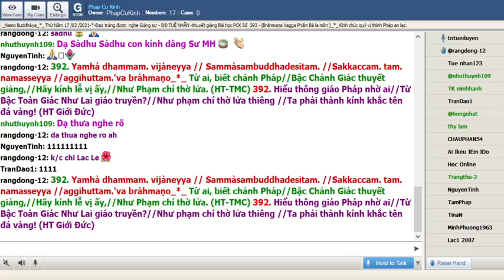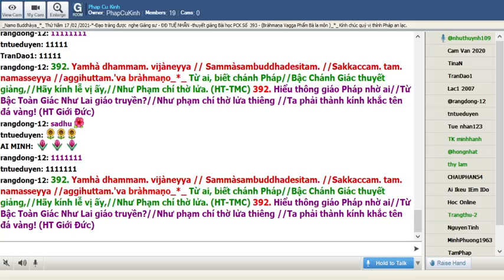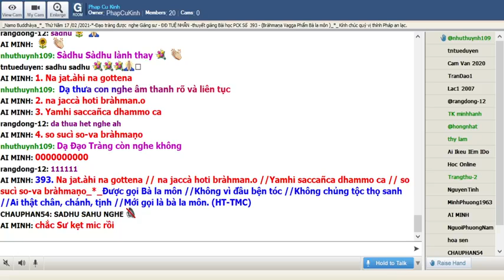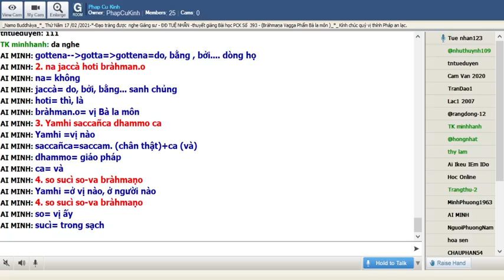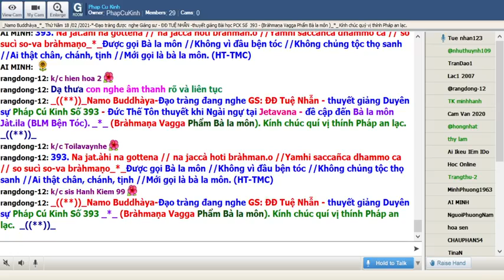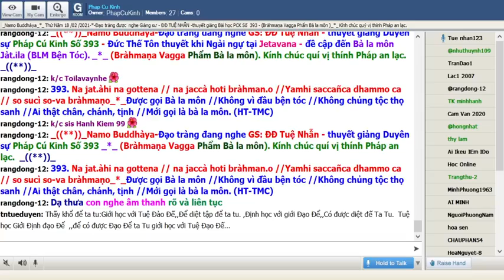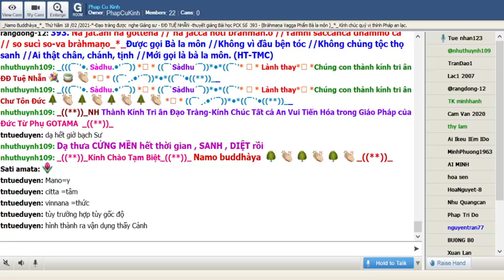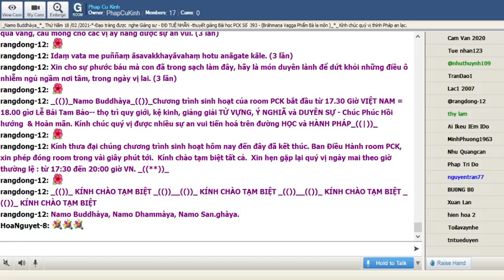18-02-2021 Room Phap Cu Kinh Thứ Năm .ĐĐ Tuệ Nhẫn giảng Pháp Cú Kinh Số 393.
Phap Cu Kinh Thứ Năm Feb 18-2021.ĐĐ Tuệ Nhẫn giảng từ vựng, ý nghĩa & duyên sự Pháp Cú Kinh Số 393 Đức Thế Tôn ngự tại : Jetavana-đề cập đến : Trưởng Lão Sàriputta -*-

*393.Na jaṭàhi na gottena // na jaccà hoti bràhmaṇo //Yamhi saccañca dhammo ca // so sucì so ca bràhmaṇo_*_

*393. Ðược gọi Bà la môn,//không vì đầu bện tóc ,/không chủng tộc thọ sanh,//ai thật chân,chánh , tịnh,//mới gọi Bà la môn.(HT-TMC)

*393. Chẳng vì bện tóc , thọ, sanh //chẳng vì giai cấp thanh danh gia đình // với ai chơn hạnh , tuệ , minh //  Bà la môn ấy xứng vinh gọi là (HT-Giới Đức )

*393. Không bởi những búi tóc bện , không phải bởi dòng họ, không phải vì sanh chủng mà trở thành  Bà La Môn ; Ở vị nào có sự trong sạch và sự ngay thẳng và vị ấy là Bà la môn

1. Na jaṭàhi na gottena
na= không
jaṭàhi =(jaṭà) bởi những búi tóc bện
na= không
gottena=( gotta) do dòng họ , bởi dòng họ

= 1. Không bởi những búi tóc bện , không phải bởi dòng họ

2. na jaccà hoti bràhman.o
na= không
jaccà=( jàti) do , bởi , bằng sanh chủng , do thai sanh
hoti= là
bràhman.o= vị Bà la môn

= 1. & 2. Không bởi những búi tóc bện , không phải bởi dòng họ, không phải vì sanh chủng mà gọi là Bà La Môn

3. Yamhi saccañca dhammo ca
Yamhi =(Ya ) ở vị nào , ở người nào
saccañca =(saccam.+ca ) sacca= chân thật + và
dhammo=( dhamma) sự chánh trực , sự ngay thẳng
ca= và

= 3. ở vị nào có sự chân thận và sự ngay thẳng

4. so sucì so ca bràhmaṇo
so = ( ta ) vị ấy
sucì = ( suci ) sự trong sạch
ca= và
bràhmaṇo= Bà la môn

= 4. vị ấy trong sạch và vị ấy là Bà la môn

= 3. & 4. Ở vị nào có sự trong sạch và sự ngay thẳng và vị ấy là Bà la môn